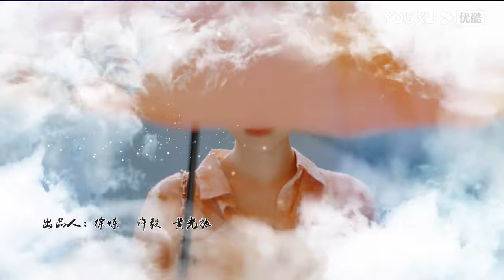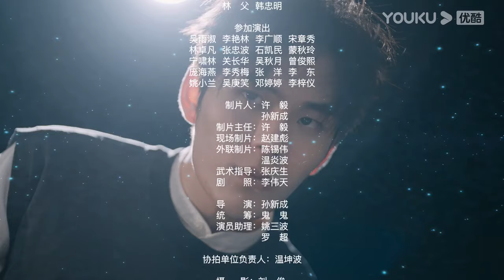BMSUB【Dengarlah Hatimu 听见你的心声】EP02 Aku Dengar Hati Kekasihku💕| YOUKU Malaysia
Sila muat turun APP antarabangsa YOUKU untuk menonton “Dengarlah Hatimu“ di mana-mana sahaja dengan berbilang sari kata. Jangan lupa sertai keahlian YOUKU APP antarabangsa dan anda akan mendapat akses khas untuk keahlian dan menikmati drama lebih awal!

📺【Dengarlah Hatimu 听见你的心声 Hear Your Heart】拥有异色瞳孔的花店老板兼鉴情师苏宜，能听见别人心里的声音。一次机缘巧合下， 她遇见了回国创业的林旭峰。二人接连莫名相遇，渐生情愫。不料两人的真爱之吻，却开启了尘封千年的记忆。千年前尘封的记忆苏醒，前世的恩怨，今生的由再次重逢，二人该何去何从呢？
🤍Pelakon：Zheng Xingru / Zhi Yichao

00:00 Laman Web Antarabangsa YOUKU telah tersedia!
02:00 Muat turn APP Antarabangsa YOUKU untuk menonton episod penuh secara awal!